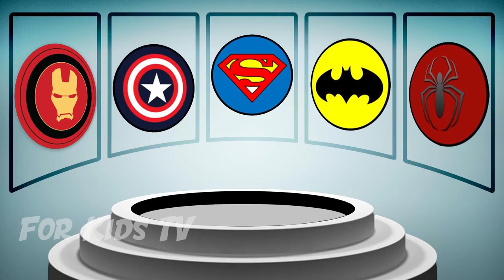SPIDERMAN! LEARN COLORS & NUMBERS! Video for kids! Kids TV!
SPIDERMAN! LEARN COLORS & NUMBERS! Video for kids! Kids TV! Other Funny Videos: Colors for Children to Learn with Garbage Truck Toy